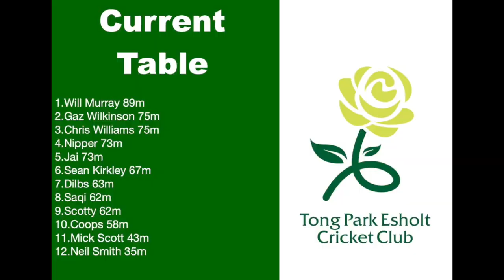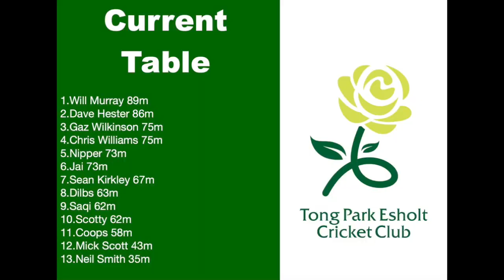You Know The Cricket Drill- 28th July 2020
This video is about You Know The Cricket Drill- 28th July 2020